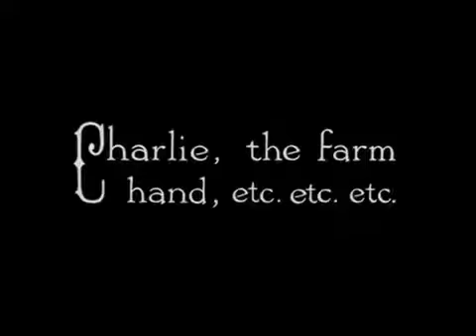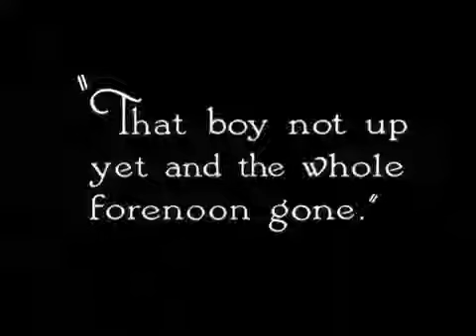Charlie Chaplin A Beautiful Sunday Morning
funny-ecards,funny-shit,funnyjunk